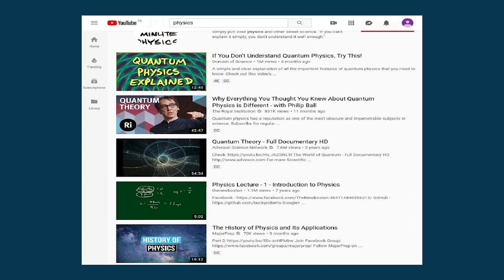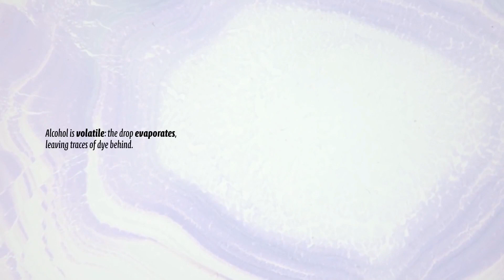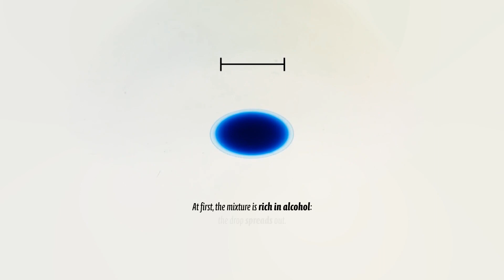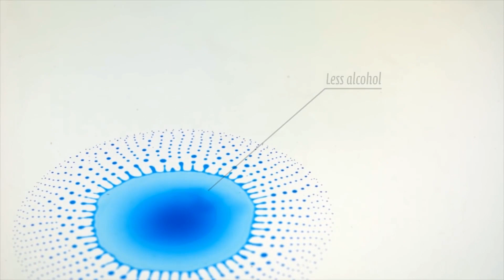Different minds make better outreach | Mathias Kasiulis | TEDxSorbonneU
Mathias Kasiulis, PhD in Statistical Physics, co-funded the “Lutetium Project” in 2014 with the goal of showcasing original science in an original way. In his presentation, Mathias highlights how the channel provides “The kind of video that you can only achieve by bringing people with different skills together, scientists, movie makers, and musicians”. Mathias is a PhD student studying statistical physics at the LPTMC laboratory, Sorbonne Université. He graduated from the ENS-ICFP master's program in quantum physics in 2016, and is also a founding member and the vice-president of The Lutetium Project, an award-winning YouTube channel that aims at showcasing beautiful and little-known areas of experimental physics. This talk was given at a TEDx event using the TED conference format but independently organized by a local community.